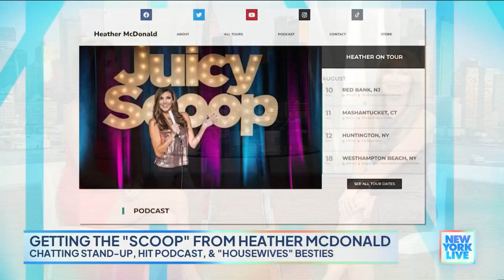Heather McDonald Reveals What The “Real Housewives” Say To Her All The Time | New York Live TV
Heather McDonald chats stand-up, her hit podcast “Juicy Scoop,” and more.